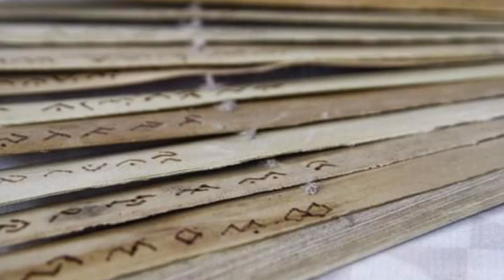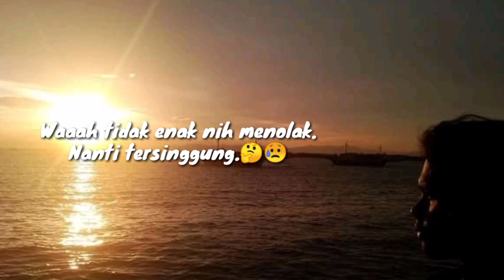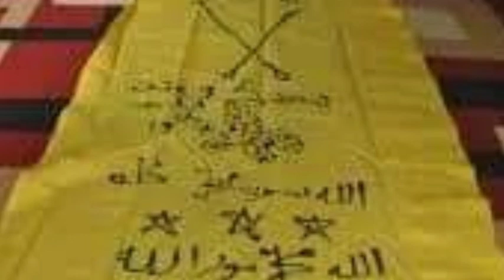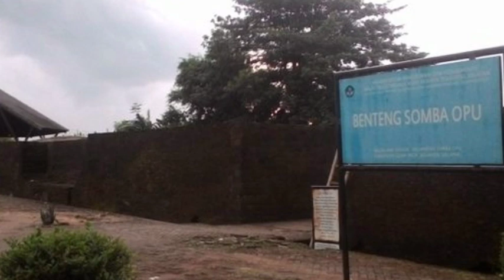Kekerabatan Gowa dan Mandar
Gowa dan Mandar adalah saudara tua. Maka berpesanlah Gowa "Rampeka golla, nakurampeko kaluku, dan menyahutlah Mandar "Mua' tittiroko' i manu' muanena Gowa, namendai'mi Mandar mau' nasangga' dzi Ma'asar".